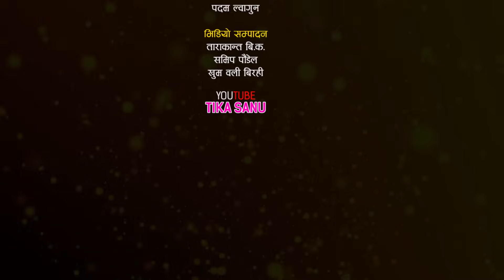टिका सानुले राजु परियारलाई अङ्कल भनेर जिस्काउनु जिस्काएपछि | Raju Pariyar Vs Tika Sanu | Live Dohori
Special Thanks
Prime TV HD
Original Song : Besi Belghari , sarara aau maya rukhko chhal paari
Vocal:-  @HimalGhale  and Nita Gurung
Lyrics:- Pradip Adhikari
Live Dohori Singers
★ Raju Pariyar
★ Tika Sanu
Camera
♬   Padam Lwagun
♬   Laxman Lwagun
Edit
Tarakanta BK
Khum oli Birahi
Padam Lwagoon